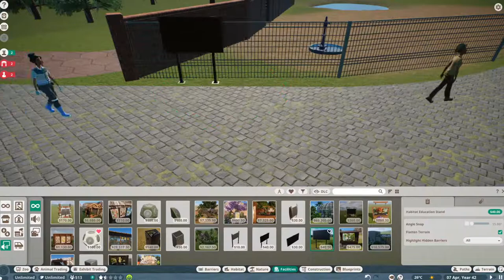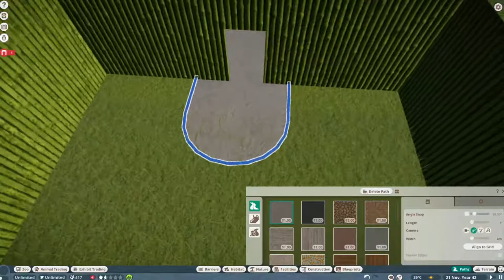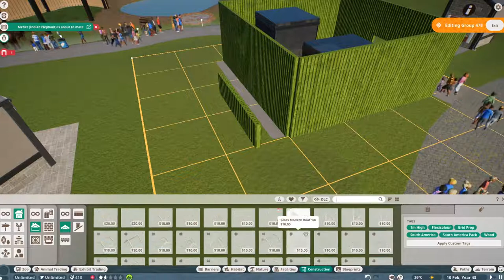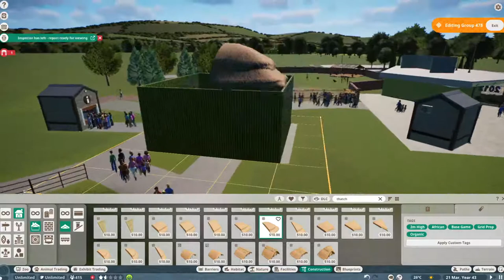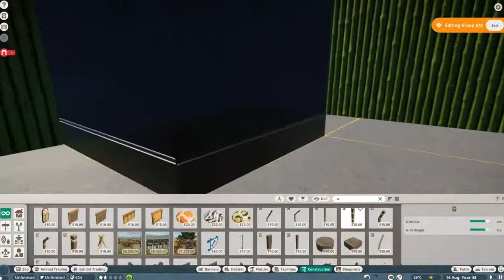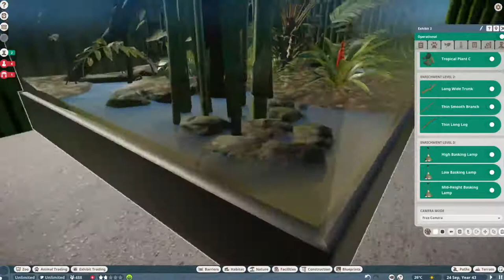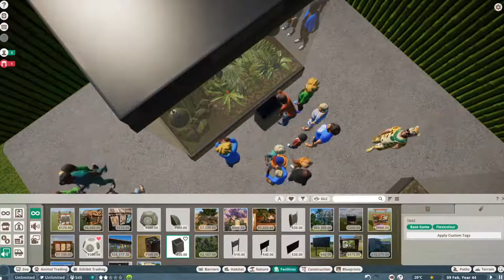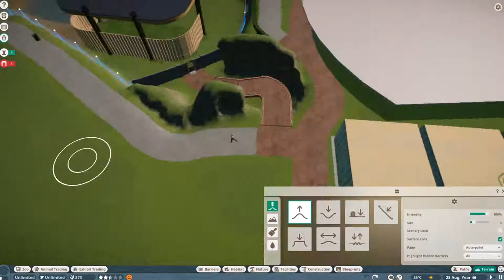Planet Zoo - Attempting to create a zoo - Fundraiser for chester zoo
we continue the build for the Chester Zoo Fundraiser!  we will continue the attempt to make a zoo similar to chester (to a point).

at the start of the month Chester zoo posted the following update. this will give you a background story as to why we are doing this fund raiser.

Story - By Chester Zoo
01/11/2020 UPDATE: THE SECOND LOCKDOWN

 We got through it once.
 And, with you by our side, well get through it again...

Following the governments latest instruction for a nationwide lockdown, were sad to say well once again close our gates to visitors from 4pm on Wednesday 4 November until Wednesday 2 December.

We know a second lockdown will help slow down the spread of this terrible virus and we of course want to help in any way we can, but we can't deny that this news presents us with yet more challenges.

With no tailored funding from the government and having had no access to £100m Zoo Animals Fund due its highly restrictive criteria, its again a worrying time for us, especially after the lengths we went to to make the zoo such a safe space.

We've said it untold times already but thanks for sticking with us.
 Thanks for standing by our side.
 Thanks for your incredible, overwhelming, support. The video below still stands - you're amazing.

Stay safe, be kind to each other and well hopefully see you soon...

if you would like to donate a little something towards keeping the zoo going through these difficult times please donate to the following

Toves - you can find the chester zoo entrance buildings created by toves on the stream workshop.